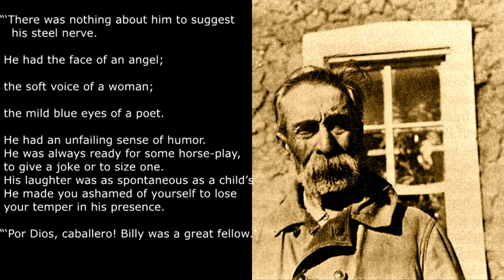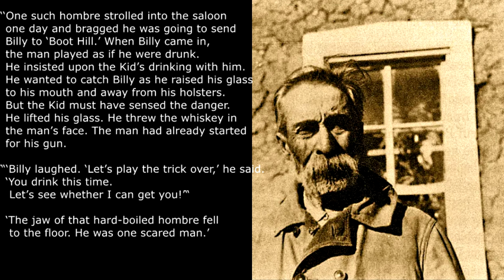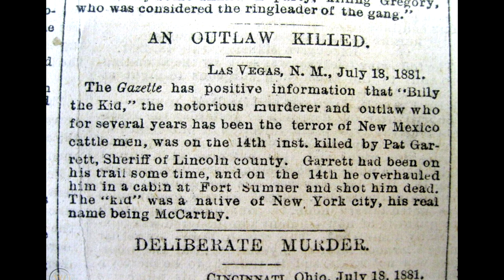The amigo of Billy the Kid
“In great danger, he was the coolest man I ever knew.”
   —Yginio Salazar

 “Billy the Kid was the bravest man I ever knew. He did not know what fear meant. Everyone who knew him loved him. He was kind and good to poor people, and he was always a gentleman, no matter where he was. When in danger, he was the coolest man I ever saw- he acted like a flash from a gun. He was quick as kitten and when he aimed his pistol and fired, something dropped; he never missed his mark.

Billy The Kid And The Regulators
Lincoln County War